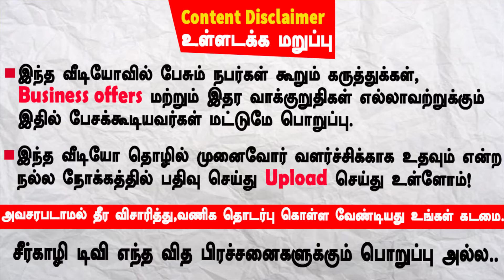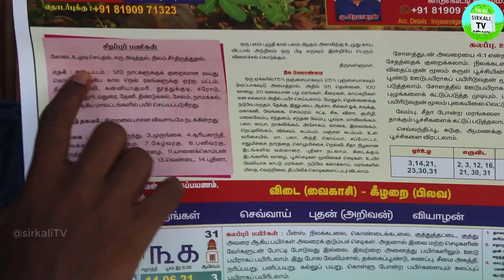பட்டம் பார்த்து பயிர் செய் | எந்த பட்டத்தில் எந்த வகை பயிர்களை பயிரிடலாம் | planting season for crop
planting season for crops

🌾 சம்பா பட்டம் நெல் சாகுபடி | பாரம்பரிய நெல் சாகுபடி செய்ய ஏற்ற பட்டங்கள் ஓர் பார்வை | Arcot arisi thiruvizha | ஆற்காடு அரிசித் திருவிழா | திரு.தானிப்பாடி சுரேஷ்